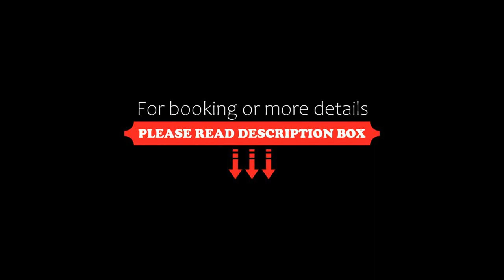LES BUISSONNETS, Saint-Georges-de-Didonne, France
About Property:
This property is 2 minutes walk from the beach. Located in Saint-Georges-de-Didonne, 250 m from Vallieres Beach, LES BUISSONNETS provides accommodation with a restaurant, free private parking, a seasonal outdoor swimming pool and a bar. With free WiFi, this 3-star resort has a garden and a terrace. The resort features family rooms.
At the resort, each room comes with a wardrobe. Complete with a private bathroom, gues...
Property Type: Resort
Address: 43 Avenue de Suzac, 17110 Saint-Georges-de-Didonne, France
Searching For
1. LES BUISSONNETS - Saint-Georges-de-Didonne - France
2. LES BUISSONNETS - Saint-Georges-de-Didonne - France Address
3. LES BUISSONNETS - Saint-Georges-de-Didonne - France Rooms
4. LES BUISSONNETS - Saint-Georges-de-Didonne - France Amenities
5. LES BUISSONNETS - Saint-Georges-de-Didonne - France Offers and Deals
Audio Credit:
Track Title: Blank Slate
Artist: VYEN